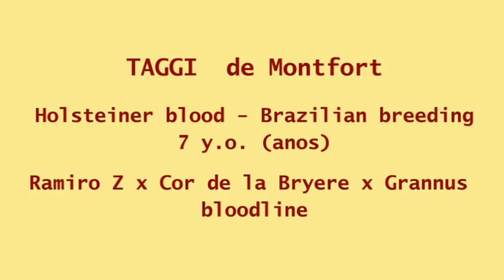Taggi ( Ramiro Z x Cor de la Bryere x Grannus bloodl) - Horse for sale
7 y.o. mare with Ramiro Z x Cor de la Bryere x Grannus bloodline . Dam produces excelent and powerful jumpers .Very powerful, clean , very sweet and brave . A true talent , veryy rare to find one like her . Will jump 1,40m with lots of speed.Free of piroplasmosis.